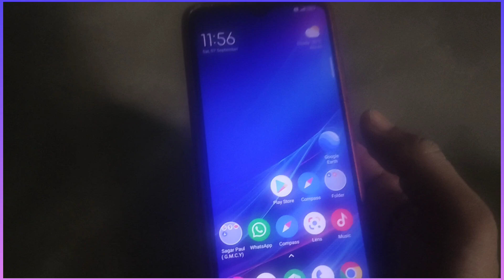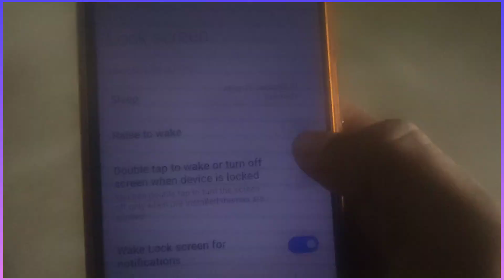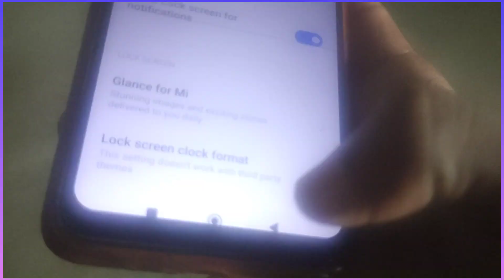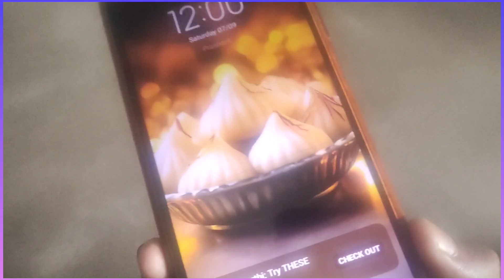मोबाइल को हिला के Screen On कैसे करें || How To Turn On Screen Without Power Button 🤫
mobile ko hilake screen on kaise karen
how to turn on mobile screen by shaking
mobile ko bina power button ke on kaise karen
bina power button ka use karen mobile screen on kaise karen
how to turn on screen without touching the power button
मोबाइल का स्क्रीन हिला के ऑन कैसे करें?
How to on mobile screen by shecking ?
Mobile ko hila ke on karne ka tarika?
Mobile ko hila ke on kaise kar sakte hai?
Way to on mobile by shecking the mobile
How to turn screen on by shecking mobile?

Mobile settings
Mobile tips and tricks
Mobile feature
Android mobile feature
Android tips and tricks
Android settings